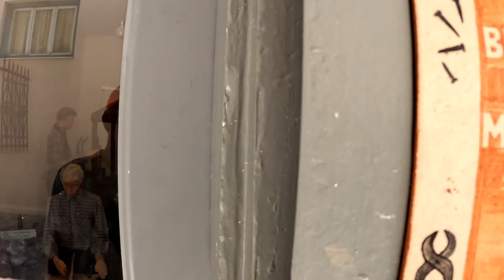Βόλτα στην Αγιάσο στα πλαίσια του 3ου Rock and Trail Running Lesvos